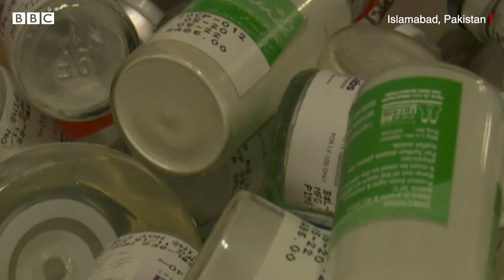Pakistan ਦੇ coronavirus ICU ਦਾ ਹਾਲ: 'ਲੋਕ ਸਮਝਦੇ ਨੇ ਕਿ ਯਹੂਦੀਆਂ ਦੀ ਸਾਜ਼ਿਸ਼ ਹੈ' | BBC NEWS PUNJABI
ਇਹ ਹੈ ਇਸਲਾਮਾਬਾਦ ਦਾ ਇੱਕ ਹਸਪਤਾਲ ਜਿੱਥੇ ਜੰਗ ਸਿਰਫ਼ ਕੋਰੋਨਾਵਾਇਰਸ ਨਾਲ ਨਹੀਂ, ਗੁਰਮਾਹ ਕਰਨ ਵਾਲੀਆਂ ਖਬਰਾਂ ਤੇ ਅਫਵਾਹਾਂ ਨਾਲ ਵੀ ਹੈI ਕਈ ਲੋਕਾਂ ਨੂੰ ਬਿਮਾਰੀ ਦੀ ਹੋਂਦ 'ਤੇ ਹੀ ਸ਼ੱਕ ਹੈ, ਕਈਆਂ ਨੂੰ ਡਾਕਟਰਾਂ ਦੀ ਨੀਯਤ 'ਤੇ ਸ਼ੁਬਾ ਹੈI ਪਾਕਿਸਤਾਨ 'ਚ ਇੱਕ ਹਾਲੀਆ ਸਰਵੇਖਣ ਵਿੱਚ 20% ਲੋਕਾਂ ਨੇ ਕਿਹਾ ਕਿ ਇਹ ਵਾਇਰਸ ਵਿਦੇਸ਼ੀ ਤਾਕਤਾਂ ਨੇ ਜਾਣ-ਬੁੱਝ ਕੇ ਫੈਲਾਇਆ ਹੈ, ਨਾਲੇ ਸਰਵੇ 'ਚ ਅੱਧੇ ਲੋਕਾਂ ਨੇ ਕਿਹਾ ਕਿ ਖ਼ਤਰਾ ਵਧਾ ਕੇ ਪੇਸ਼ ਕੀਤਾ ਗਿਆ ਹੈI ਵਿਸ਼ਲੇਸ਼ਕ ਕਹਿੰਦੇ ਹਨ ਕਿ ਸਰਕਾਰ ਨੇ ਸਾਫ਼ਗੋਈ ਨਾਲ ਇਨ੍ਹਾਂ ਅਫਵਾਹਾਂ ਨੂੰ ਪਾਸੇ ਕਰਨ ਦਾ ਹੀਲਾ ਨਹੀਂ ਕੀਤਾI